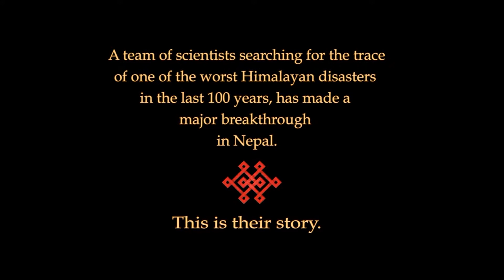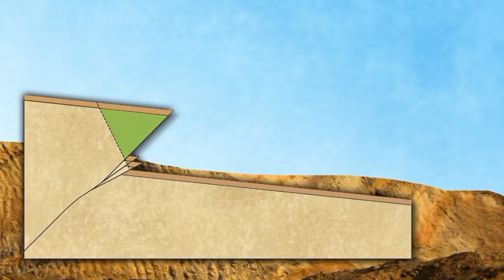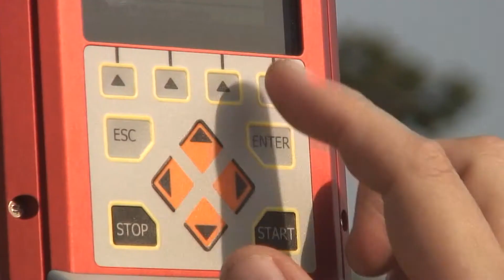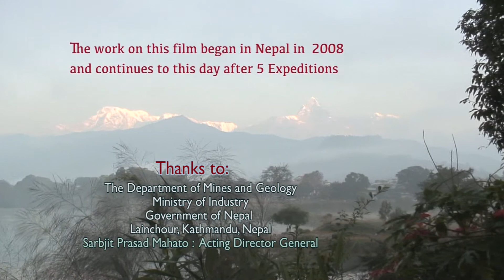HIMALAYAS : QUEST for QUAKES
The Earthquake Exploration team shares their important new discoveries of the traces of great earthquakes in the Himalayas. The film highlights themes that will be explored in depth in a proposed feature documentary. This short film is Funded by the Earth Observatory of Singapore, Directed and photographed by Kevin Kling, edited by Merrill Aldighieri, produced by kevin Kling & Paul Tapponier. The Earthquake Exploratory Team is led by Prof. Paul Tapponnier (Nanyang Technological University) and Dr. Soma Nath Sapkota. (Department of Mines & Geology, Kathmandu, Nepal)